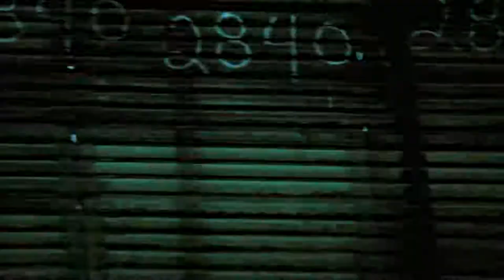Meysam 0 Point & Behzad Ahmadi Mano Be Faramooshi Naspar Orginal